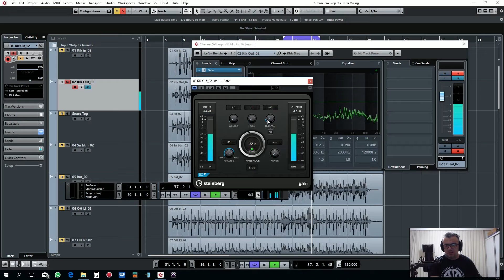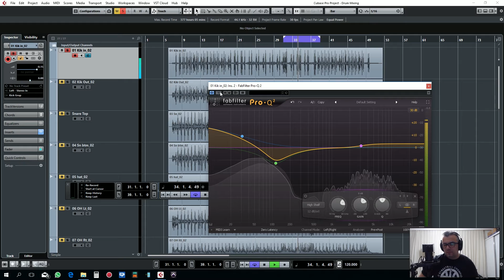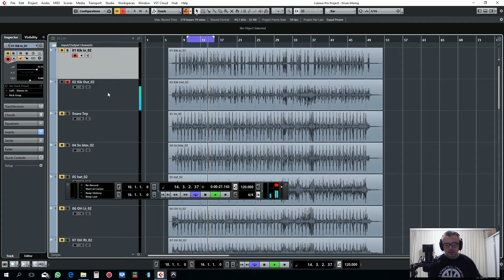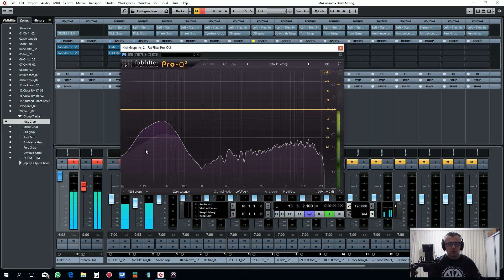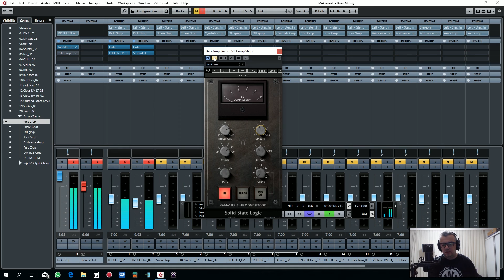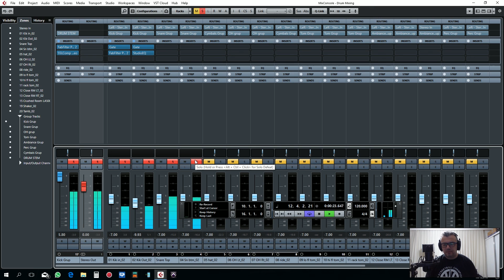AKUSTİK DAVUL MİKSİ NASIL YAPILIR ? / DERS- 3 Bass Drum (KICK miksi) / Onvox Studio Production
Kick bass drum miksi ( bass drum mixing ) nasıl yapılır ? Kick te gate Eq Compresor kullanımı nasıl olmalı ?